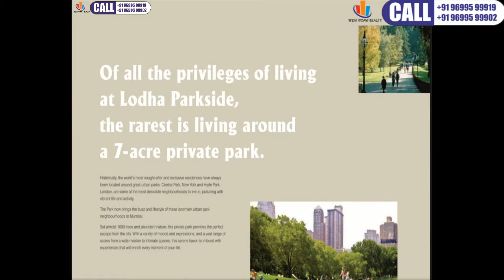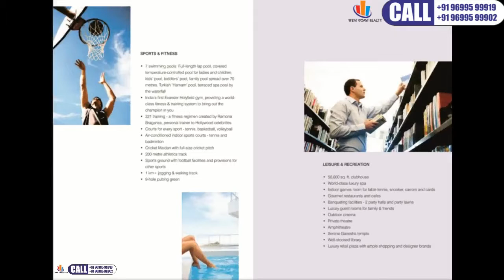Lodha The Park ,Lodha Blue Moon,Lodha Trump Tower,Upper Worli,Mumbai